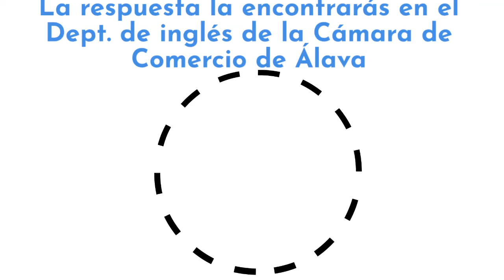Certificar tu nivel de ingles FCE OTE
¿No sabes cómo ni donde certificar tu nivel de inglés?

La respuesta está en el Dept. de inglés de la Cámara de Comercio de Álava.
Te ayudamos a crear un plan individualizado de estudio de inglés.
Contamos con años de experiencia en ello.
Os consejamos sobre el examen que mas os conviene y os damos soluciones sobre como preparse.

¿Qué es un nivel B2 y C1 y cómo se puede certificar?
¿Estas cansada de pagar todos los años sin obtener resultados? ¿No sabes cuando vas a terminar de pagar por aprender inglés?

La respuesta la encontrarás en el Dept. de inglés de la Cámara de Comercio de Álava
Consejos personalizados sobre qué examen hacer.
Cómo prepararse para el examen.